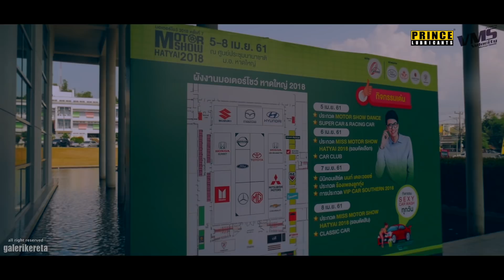Hatyai Motor Show 2018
Hatyai Motor Show 2018. 4 Days event at Prince of Songkla University. This event consist of  Indoor and outdoor car show including VIP Southern and Retro Days. Enjoy the video.